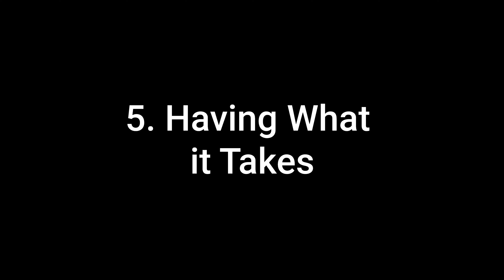You're Starting a Trucking Company. Now What?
I'm here to help, giving you the 5 key insights on learning what it takes to build a successful trucking company. Diving more into each into the near future.

Before that if there are any other questions, thoughts, or anything you would like me to add into a video, feel free to let me know! Would love to accommodate for it and to help you further.